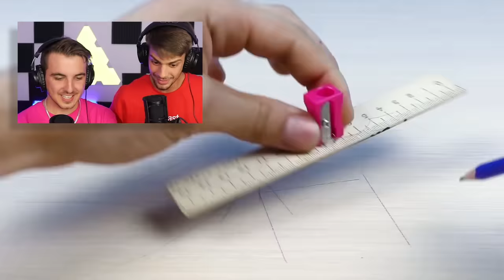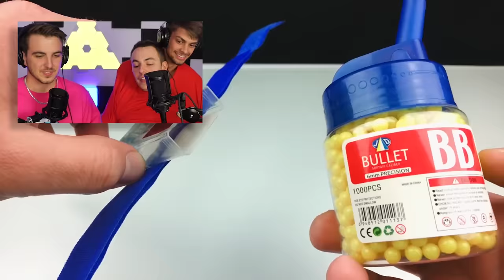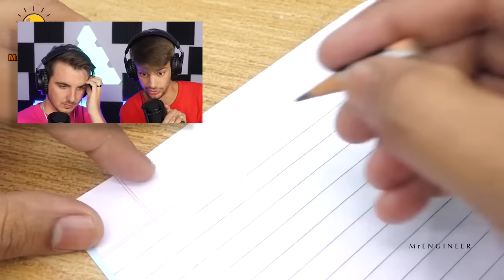GIANT MATCH ROCKET!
These life hacks are ready to launch.

Shout out to Fun for the thumbnail inspiration. Go check out their video below!